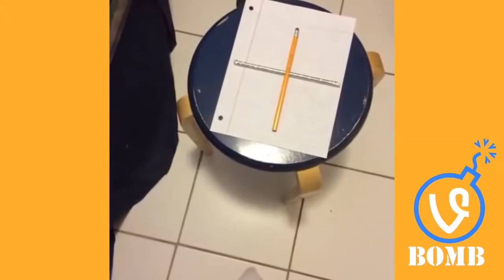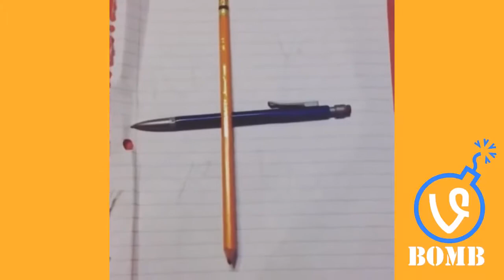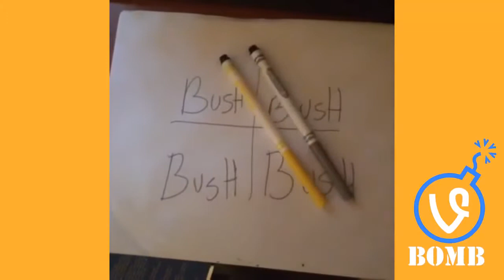Charlie Charlie Vine Compilation-Charlie Charlie Pencil Game ★ HD ★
Best charlie charlie vine complication